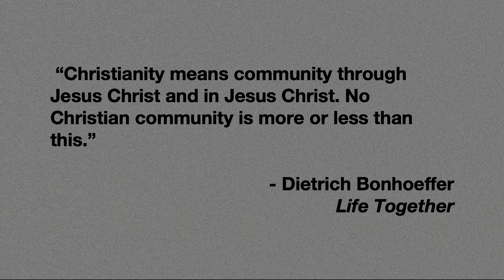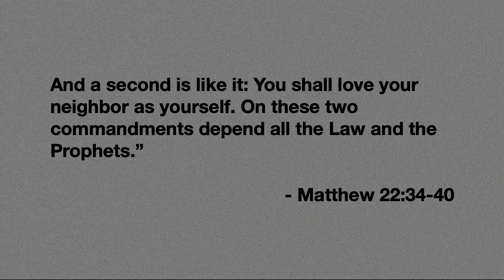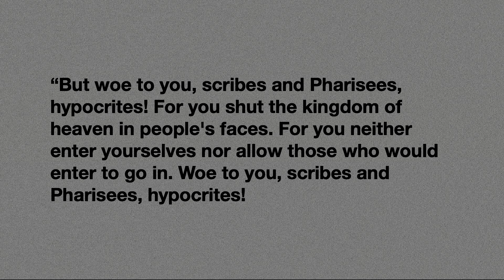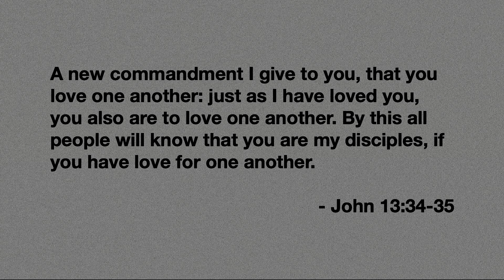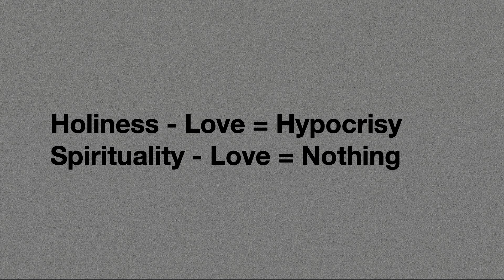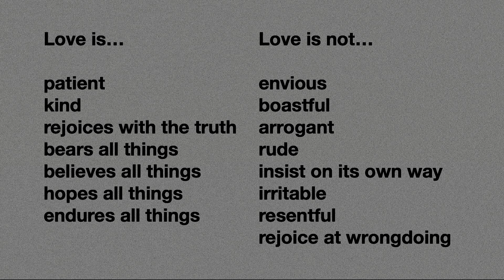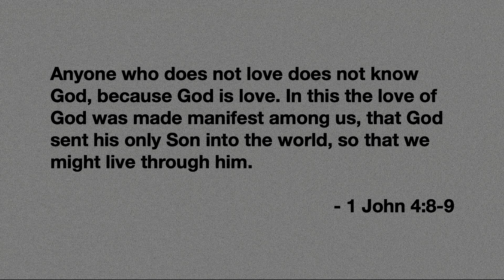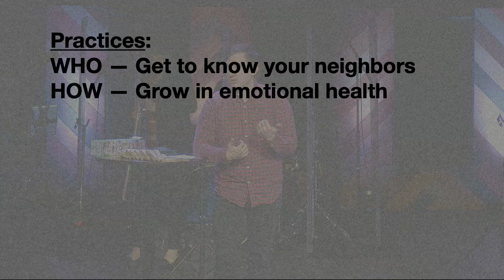Love Your Neighbor: Life Together – Josh Branham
Teaching Texts: Matthew 22:34–40 and 1 Corinthians 13:4–7.